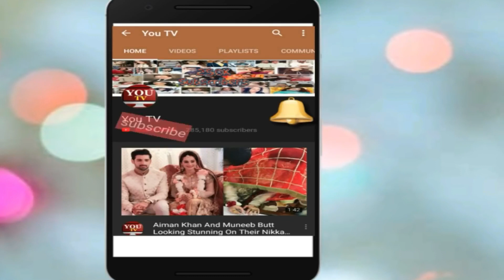Iqra Aziz revealed details about her first meeting with Husband Yasir Hussain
Newly wed actress Iqra Aziz has revealed details about her first meeting with Yasir Hussain.